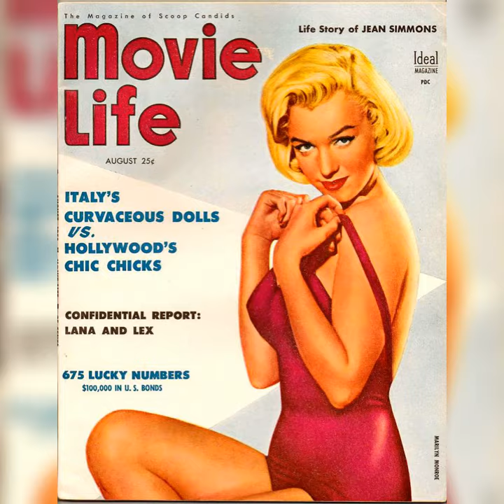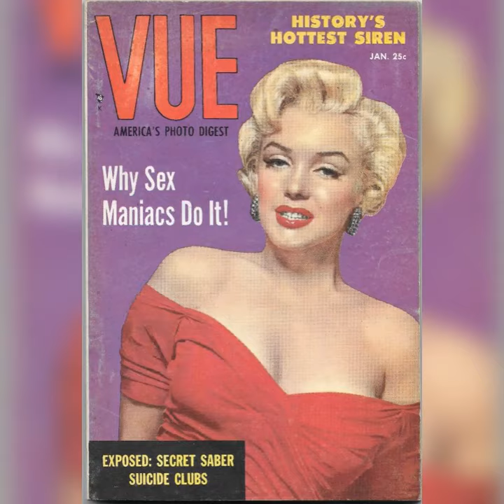Marilyn Monroe in magazines